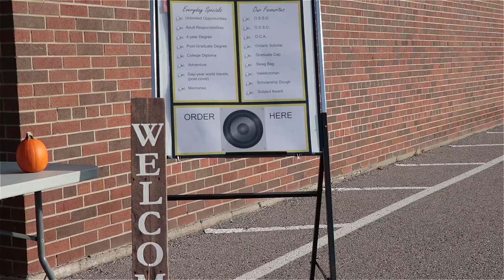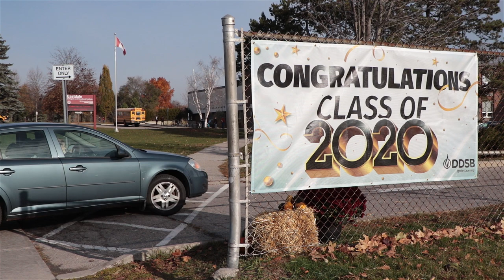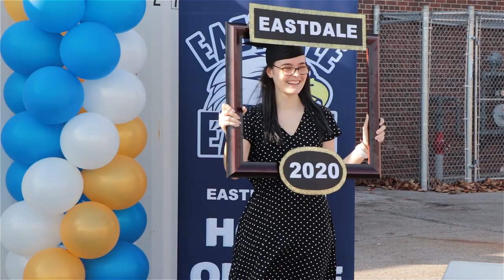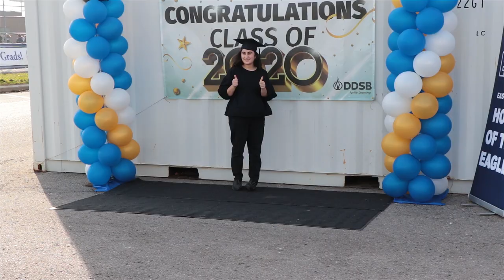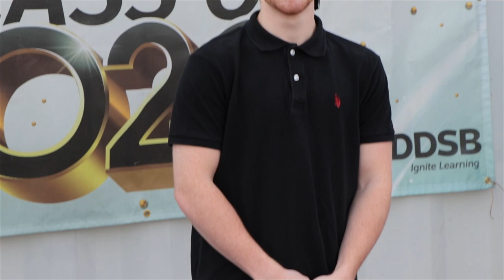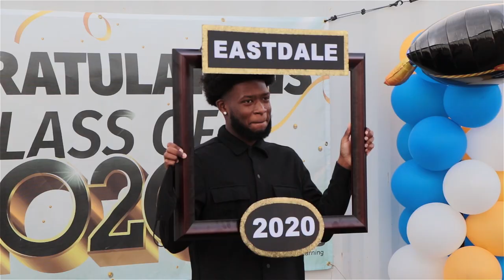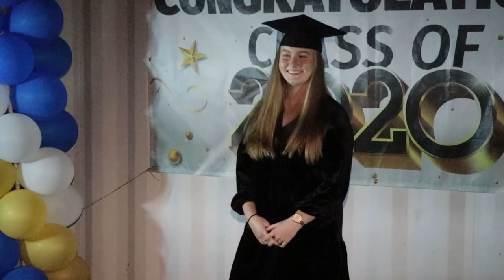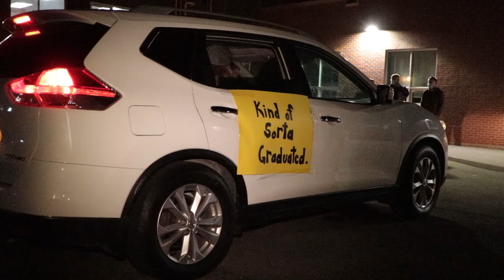Eastdale CVI Commencement 2020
Eastdale CVI Drive-Thru Commencement Celebration. November 6th, 2020